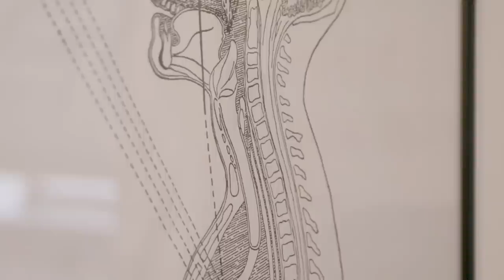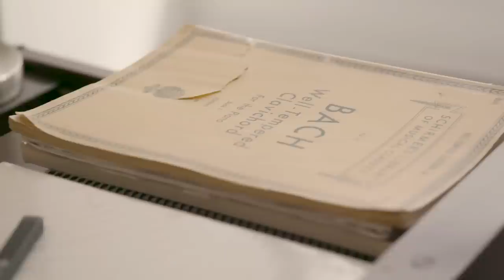Working in the Theatre: Vocal Coach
Working in the Theatre is featured in our new book, "American Theatre Wing, an oral history: 100 Years, 100 Voices, 100 Million Miracles."

“The singer is the instrument and yet they play the instrument. It’s a three part system. There’s the respiratory, which has to do with inhalation and exhalation. The source is where the sound is made. The filter is the vocal tract and if the body is not working optimally, you’re not going to be able to produce sound safely.” – Joan Lader

2016 Tony Award Honoree Joan Lader is a legend to those who know her and those yet to know her.  As one of the most esteemed vocal coaches in the business, Joan has worked with talent of all kinds to help them with both exploring and training of their respiratory and vocal tracts and guiding performers to find the best methods in achieving ultimate sound quality and type.  Watch as she works with her clients Tony winners Renée Elise Goldsberry, Annaleigh Ashford, and Tony Nominees Michael McElroy and Raúl Esparza.